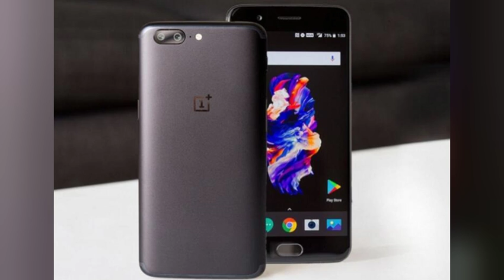一加5T正面屏幕占比的确较高 钢化膜已经上市